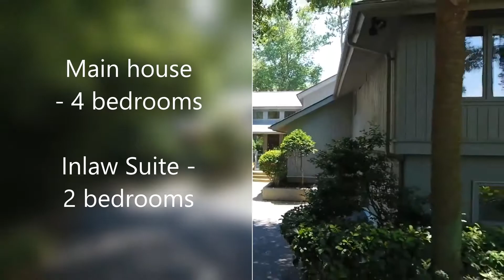Rental home on 8th hole at Harbour Town Golf, Sea Pines, Hilton Head Island, "Dreamscape on Eight"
6 bedroom, 4 bath
*Features separate In Law Suite with kitchen and bath
Pool
Backyard adjacent to eighth green,  front yard directly behind 9th tee

Short walk to Harbour Town Club House
Bike or shuttle to beach and Harbour Town waterfront area